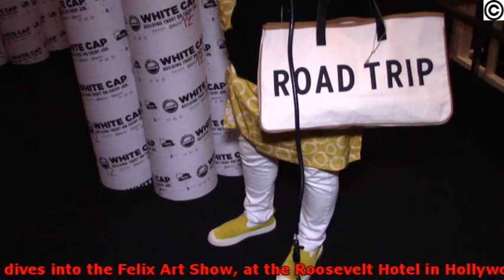Find this allure. Always want to come back for a good time? Where art and Dover St. fashion meet.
Experience the allure. Always want to come back for a good time. Where contemporary art and Dover St. fashion reign supreme. The Setting: Felix Art Show 2025 at the Hollywood premiere Roosevelt Hotel. Hear the crowd roar with art and passion where a happy life experience is unavoidable.